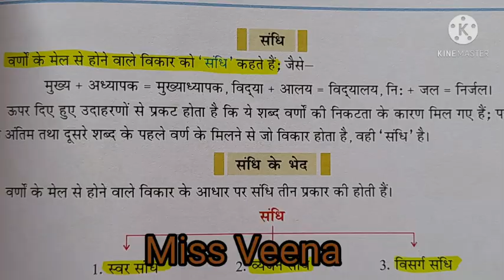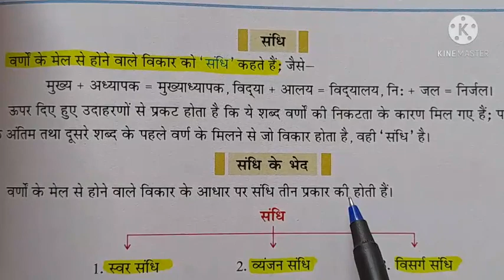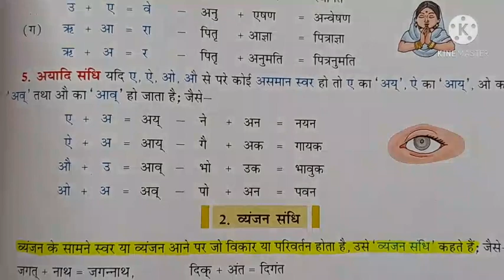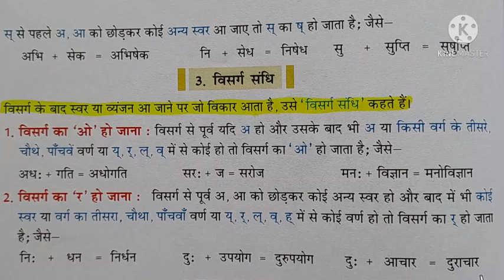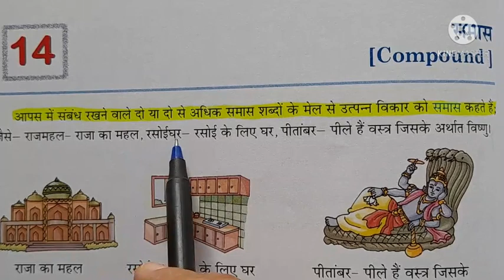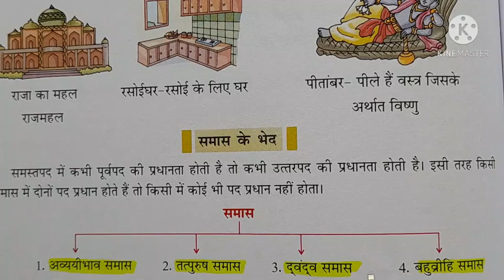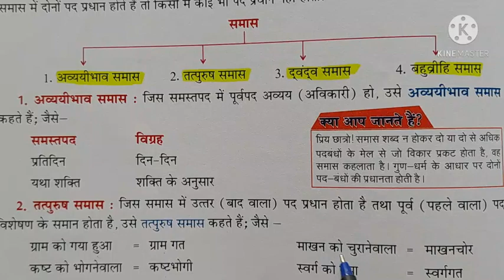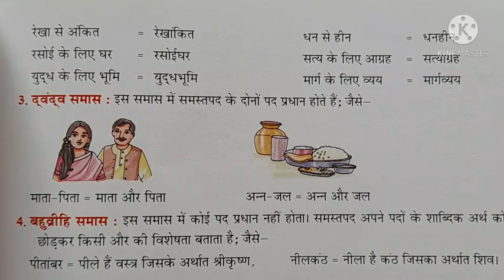संधि तथा समास की परिभाषा, भेद तथा प्रकार / संधि किसे कहते हैं? समास क्या होता है? आओ हिंदी सीखें